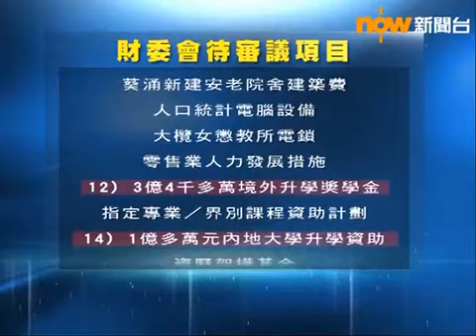財委會：吳亮星建議政府先處理沒有爭議的項目